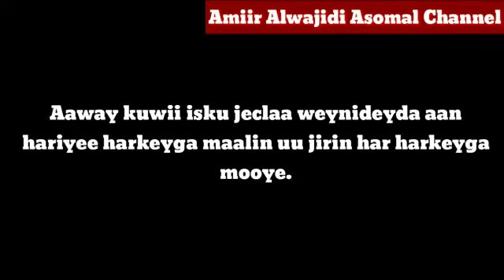Dadka isku jecel dar Alle.